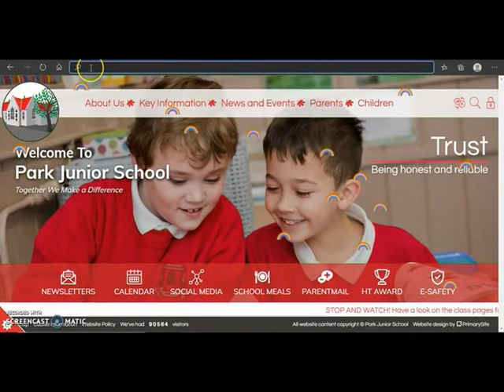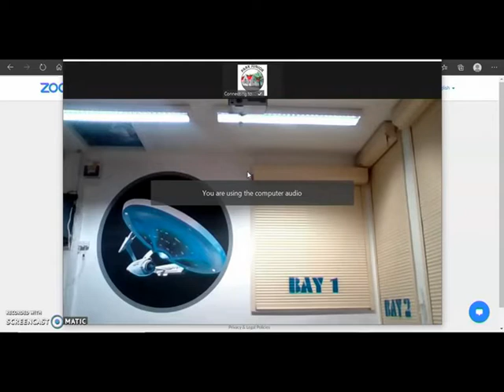How to join a PJS Zoom meeting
Park Junior will be using Zoom to touch base with children in years 3, 4 and 5. This video give you a quick overview of how to access  the meetings.